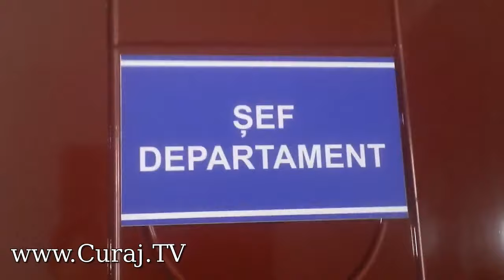E angajată la spital de stat, dar nu vorbeşte româneşte - Curaj.TV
Femeia spune că se ocupă de pagina de internet a spitalului III, de parcă era necesară o poziţie specială pentru o instituţie medicală, iar colega ei de la comunicare, este lipsă. Totuşi, ea interacţionează cu publicul în astfel de cazuri, dar şi pe internet ar trebui să ştie limba oficială a statului în care e plătită din bani publici. Ori poate o plăteşte directorul din buzunarul său?